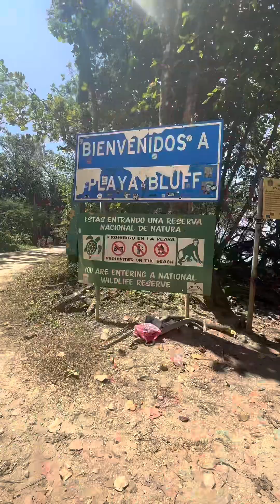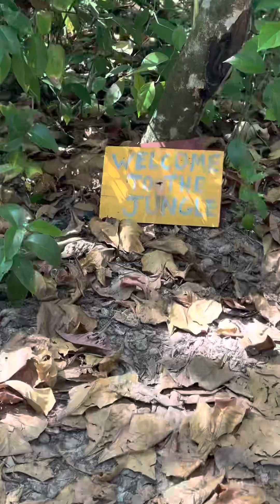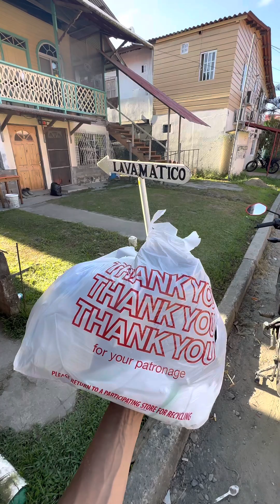Bocas Del Toro - March 2023 - Hiking Playa Bluff and Meeting Locals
Spent the day hiking the Playa Bluff, checking out an old drug factory, and meeting some locals in Bocas Del Toro.